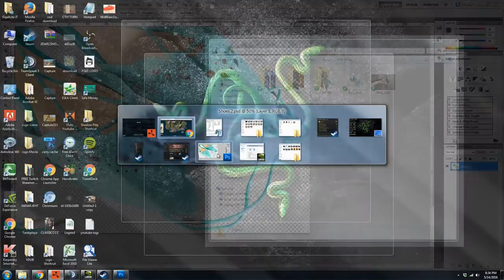RUST - PvP Moments #1